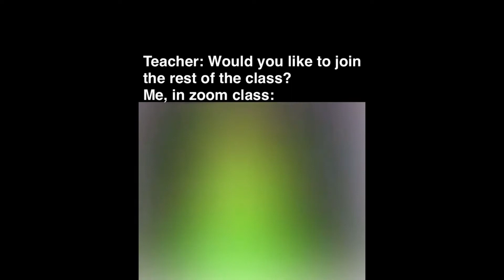Memes a baby goat wants to show you